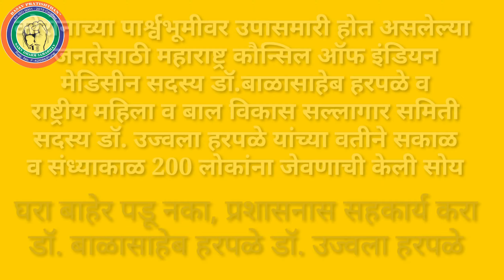डॉ.हरपळे दाम्पत्याच्या वतीने 200 लोकांची जेवणाची सोय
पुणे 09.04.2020